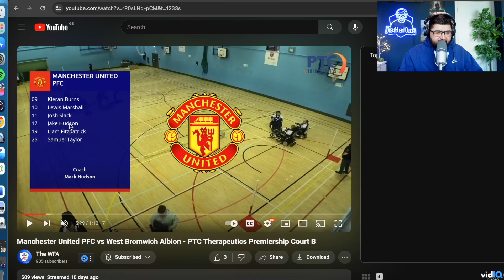Reacting to Powerchair Football: Man Utd v West Bromwich Albion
In this video, I will be Reacting to a Powerchair Football match where Man Utd play against WBA PFC in the premier league.